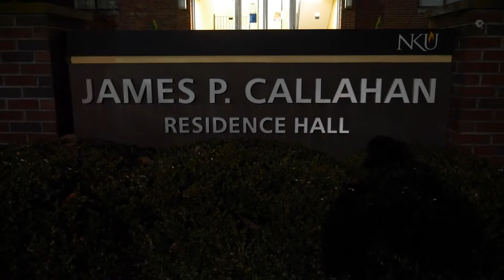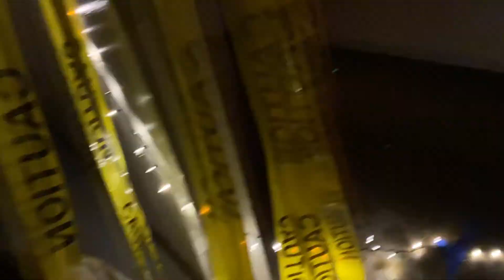Callahan Hall Haunted House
On this year's Halloween, Friends of Dorothy, Leadership Mentors and Resident Hall Association collaborated to transform the Callahan Hall basement, infamous for its creepy atmosphere and haunted status, into a haunted house that received excellent turnout. Attendees were asked to rate the haunted house on a scale of 1 to 10 how scary it was.